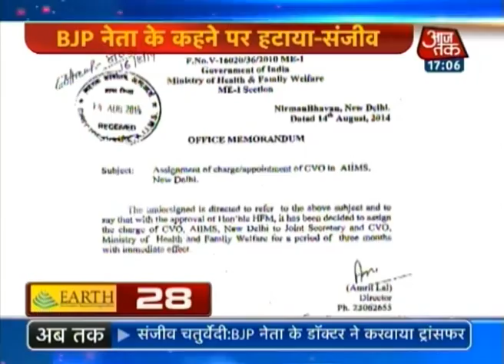Non-stop 100: August 21, 2014 | 5 PM